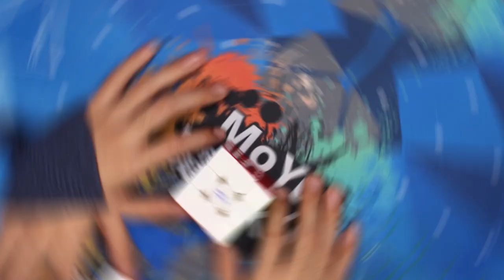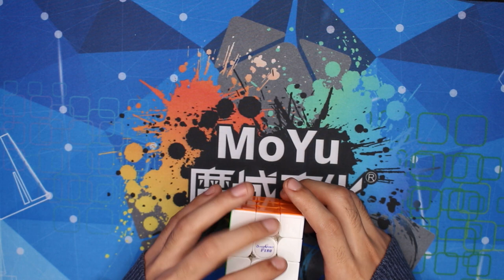Consejos para bajar tus tiempos - Con Ernesto Gutierrez - | Speedcuber Perú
Tu tienda favorita de cubos te trae unos consejos brindados por el récord nacional actual de Perú Ernesto Gutierrez el cuál te da su secreto para ser sub 10.